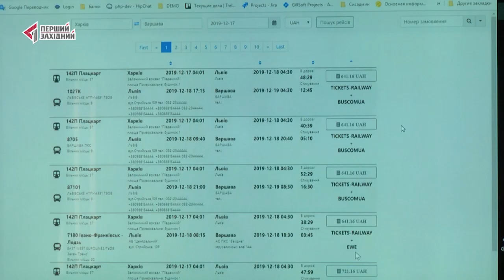Швидше і дешевше